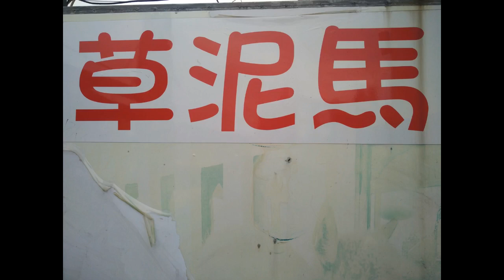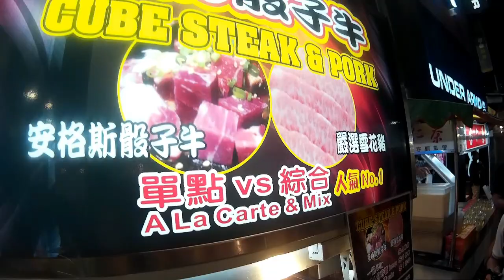Cute Alpaca Cafe in Taiwan and what to expect at Shiling night market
Oia Cafe - must go for animal lovers!
Tamsui Harbour
Shiling for all the street food